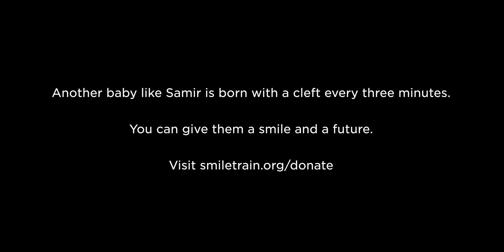Samir’s Pipe Dreams Come True | Smile Train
His family gave him a sanctuary. You gave him a smile.

Romina lived with her husband and two children in a rural village in northern Argentina, a place where life happens outside, in tall grasses and dusty yards. Everyone was overjoyed when Romina learned she was pregnant for the third time. Her family didn’t have much — their hand-built brick home barely held the four of them — but they had love and faith in abundance.

Give hope, faith, and smiles to another child and family in need today.